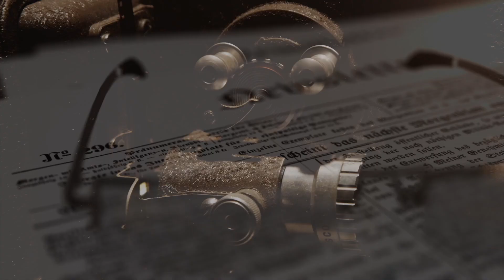Fake NEWS - Kosovo